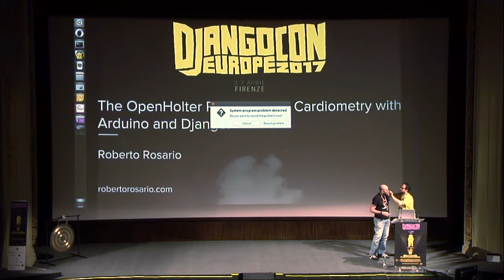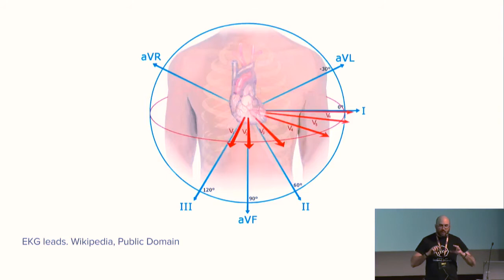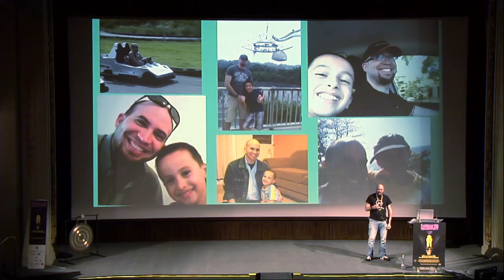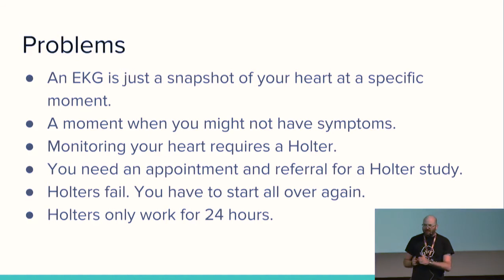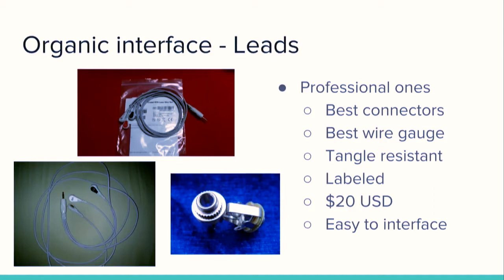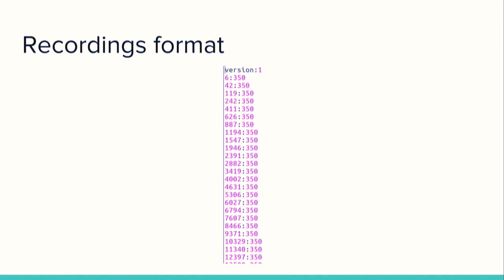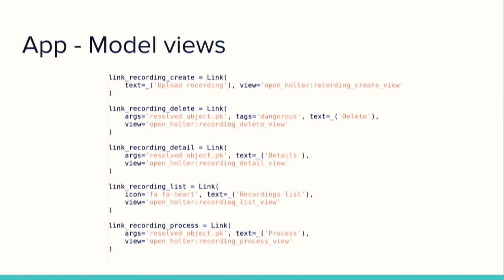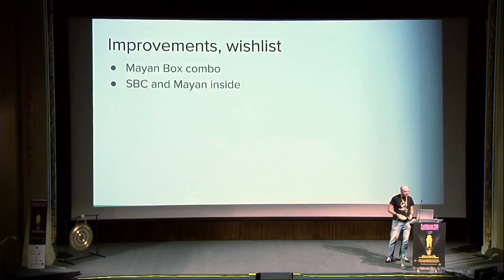"The OpenHolter project: DIY Cardiometry with Arduino and Django." by Roberto Rosario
This is my personal story as a heart patient seeking solutions to the high cost of cardiac measurement equipment or the lack of features I was interested in. From this desire the OpenHolter project was born: a Do-It-Yourself electro cardiogram and cardiac recorder that can be built with off the shelf parts and uses Django for heart sinus waveform analysis.